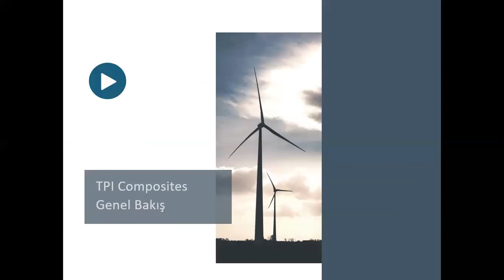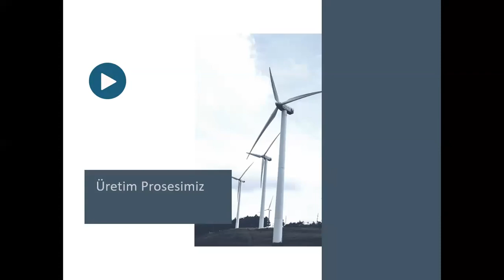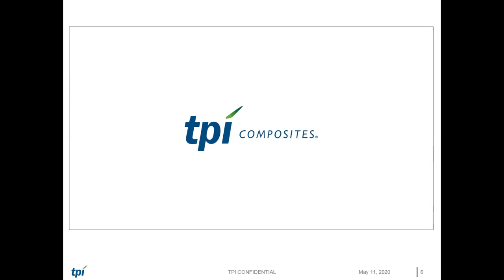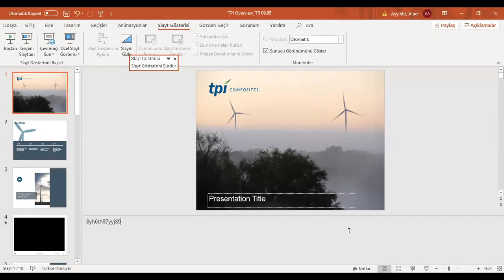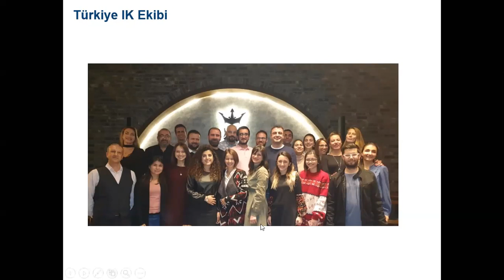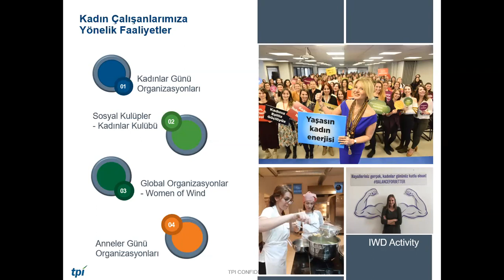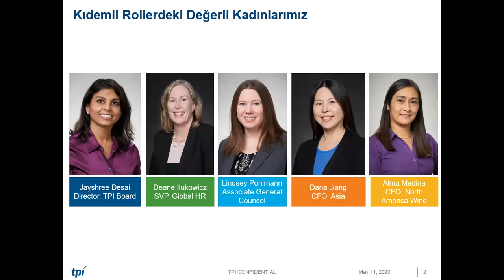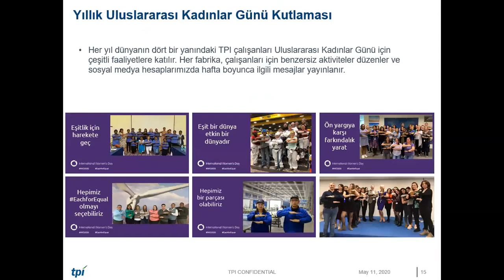GREEN CALLS WEBINARS_18 "KANAT ÜRETİMİ VE KADIN İSTİHDAMI” ALPER AYYILDIZ , TPI (11.05.2020)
Türkiye’de Enerji sektörünün ilk ve tek ‘Cinsiyet Eşitliği’ inisiyatifi olan TWRE Turkish Women in Renewables and Energy/Yenilenebilir Enerji ve Enerji Sektörü Türk Kadınları Grubu, enerji sektörünün gelişiminde ve dönüşümde rol oynayan kadınların iletişim ağı olarak kurulmuştur.

Enerji Sektörü Paydaşları, Üyelerimiz ve Sektörde kariyer yapmak isteyen genç arkadaşlarımız için başlatmış olduğumuz
GREEN CALLS WEBINAR SERIES BY TWRE serisinin amacı;
Yenilenebilir, sürdürülebilir, yeşil, ilham verici ve ilgi çekici teknik, idari ve sosyal konularda takipçilerin bilgi ve bilinç seviyeleri yükseltmektedir. Konular tecrübeli ve uzman kadınlar tarafından anlatılmakta ve müzakere edilmektedir.

Serinin onsekizinci yayını 11 Mayıs 2020 tarihinde
TWRE Kurucu Başkanı, Uzman Yatırım Mühendisi Sedef Budak moderatörlüğünde , TPI Composites İnsan Kaynakları Direktörü Alper Ayyıldız Ataç  ile "Rüzgar Türbin Kanat Üretimi ve Kadın İstihdamı" konusunda gerçekleştirilmiştir.

TPI Composites Dünya genelinde rüzgar türbin kanat üretiminde lider firmalardandır. Türkiye'de toplam 3000 kanat kapasiteli 2 adet üretim tesisi vardır.